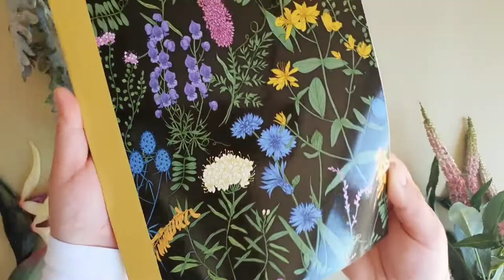Тетради общие SVETOCH «Следы художника»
Скрепление: скоба
Формат: А4
Количество листов: 80
Спецэффекты: твин-лак